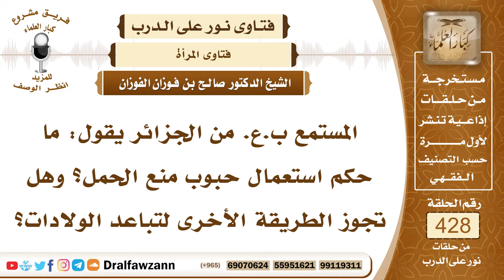5810- حكم استعمال حبوب منع الحمل - الشيخ صالح الفوزان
"5810- المستمع ب.ع. من الجزائر يقول: ما حكم استعمال حبوب منع الحمل؟ وهل تجوز الطريقة الأخرى لتباعد الولادات؟
الجواب: الجواب: هذا ما يسمى بتنظيم الحمل فإذا كان تتابع الحمل على المرأة يضر بها أو يضر بمولودها فلا بأس أن تأخذ ما يؤخر الحمل عنها حتى يزول الضرر عنها أو عن مولودها وهذا ليس قطعًا للحمل وإنما هو تأخير للحمل إلى أن تتهيأ للاستعداد له، أما أخذ الدواء الذي يقطع الحمل نهائيًا فهذا لا يجوز، لا يجوز إلا في حالة الضرورة إذا كان الحمل يقضي على حياة أمه بتقرير الأطباء الثقات فإنه يجوز أخذ ما يقطع الحمل دفعًا لضرر الهلاك عن الأم.
السيرة الذاتية:
للاشتراك في قناة الشيخ صالح الفوزان

14_ الشيخ محمد أمين الشنقيطي
يتيوب

15_سماحة المفتي عبد العزيز آل الشيخ
 يوتيوب

رئيس الفريق
لمشروع كبار العلماء